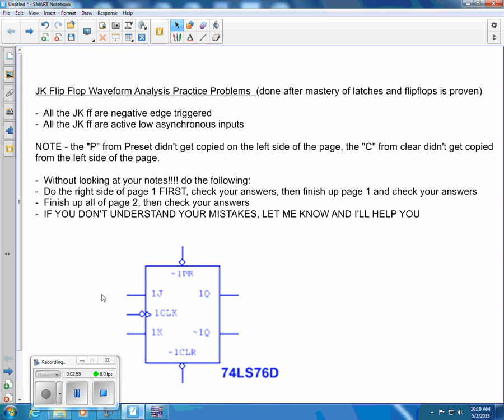1 JK Flip Flop Practice Problems